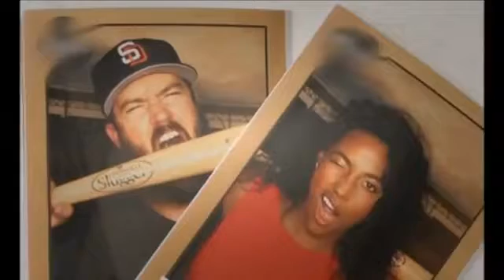衝撃 - おもしろ - 異人種カップル◆